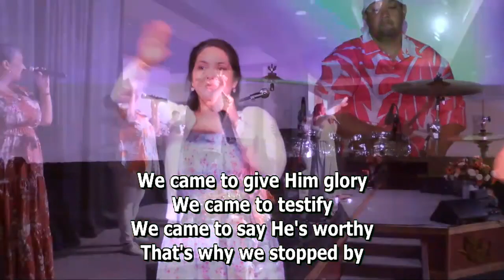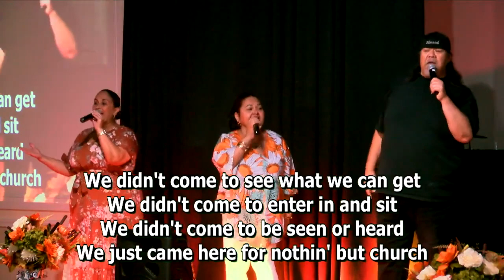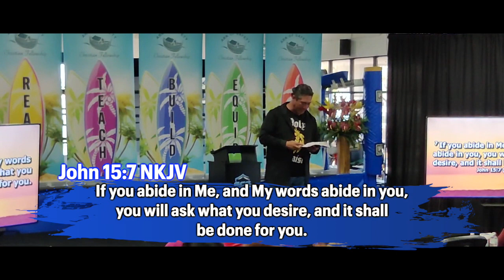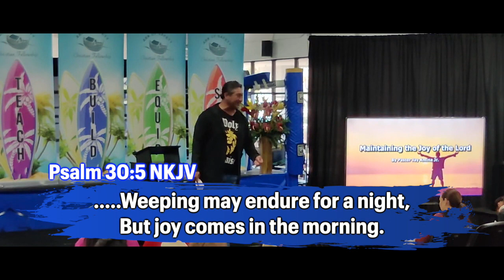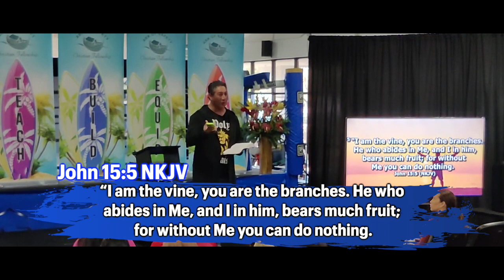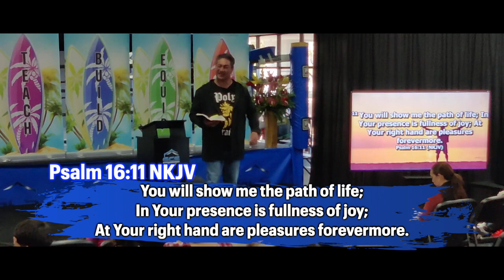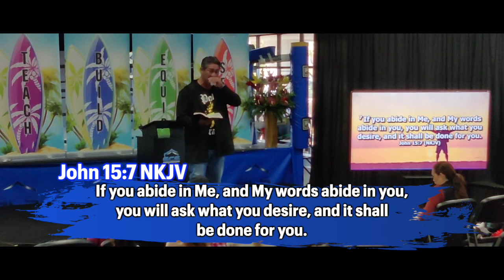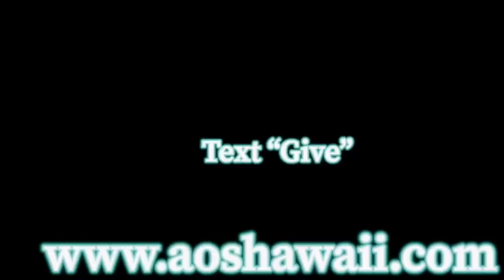Wednesday, November 22, 2023 - Maintaining the Joy of the Lord